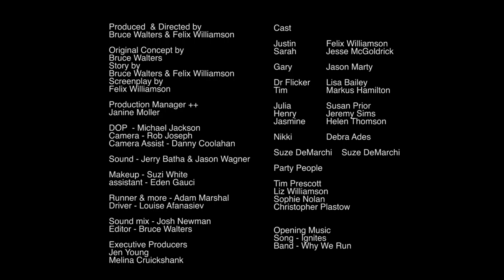AVALON NOW Season 2: Episode 8